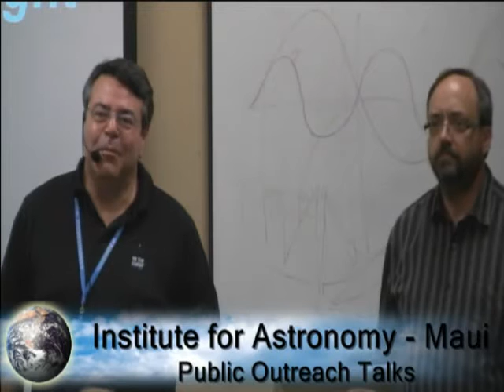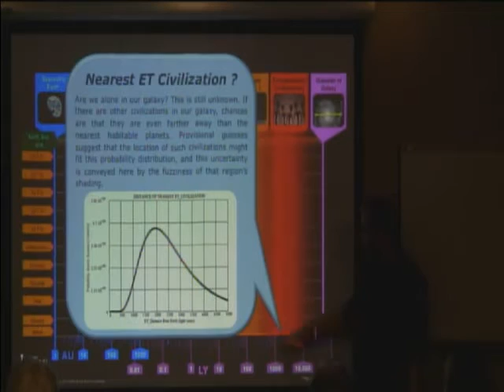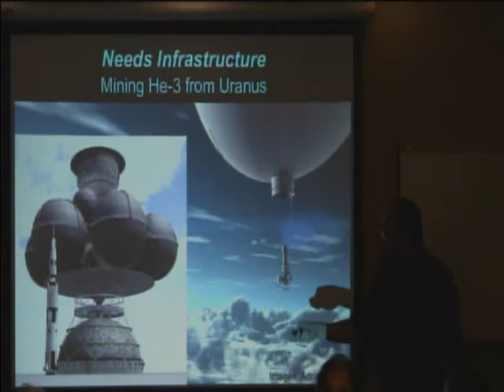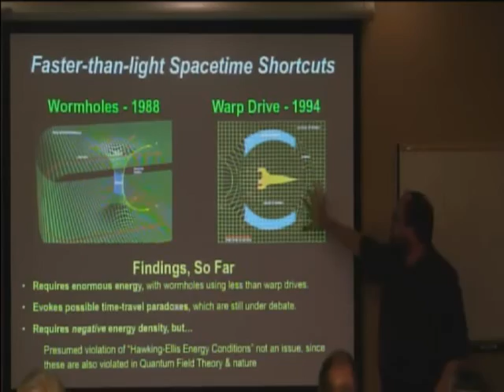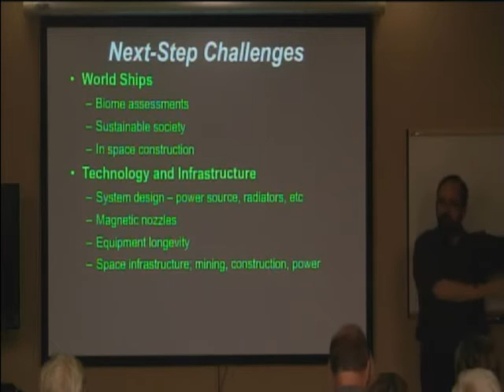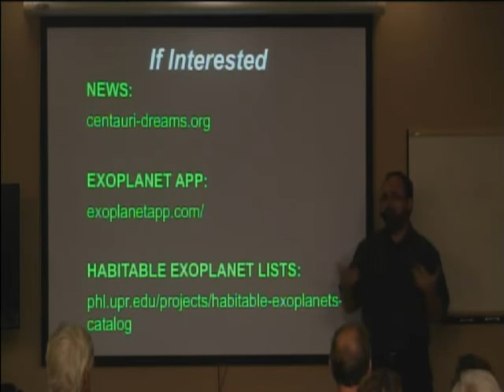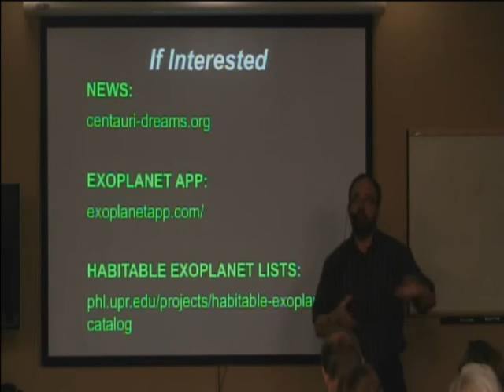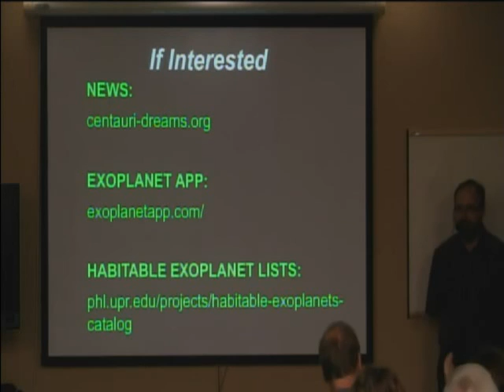Challenges and Approaches to Star Flight by Marc Millis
Comprehending star flight – reaching other worlds across interstellar space – is mind boggling. Distances are beyond familiarity and ideas for getting there are difficult to sort from science fiction. This talk introduces the reality of potential destinations, how to get there, and the lessons learned in the attempt. An unexpected lesson is that human behavior is a much larger factor than technological progress. The energy levels required for interstellar flight are so enormous that errant use could extinguish humanity – meaning that humanity must mature to where it responsibly wields such powers for the common good rather than against each other. Designing 'world ships’ (isolated, multi-generation colonies on a journey to new worlds) must address sustainable living both physically and socially. The far-future nature of this goal offers a more academic context to fully digest the facts and unknowns of human behavior to create a sustainable peaceful society with meaningful lives for all.

Recorded 05/13/2016 at the Advanced Technology Research Center in Pukalani, Maui, Hawaii.